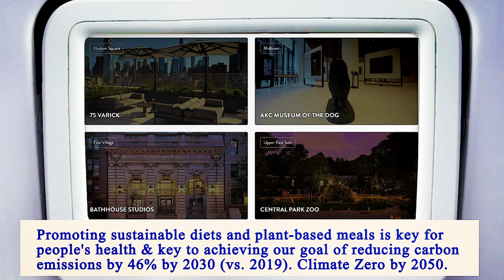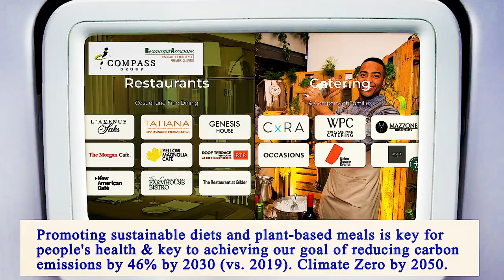Nearest Restaurant From Me Manhattan 10004 NY, New York County, New York, United States